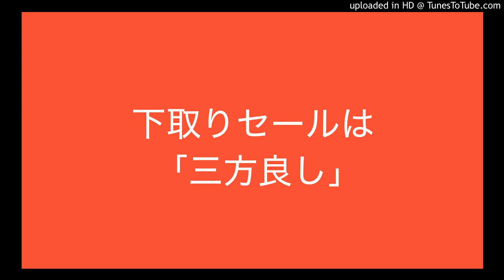下取りセールは ｢三方良し｣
下取りセールというアプローチが、あらためてマーケティングの観点から興味深いと思い掘り下げてみました。